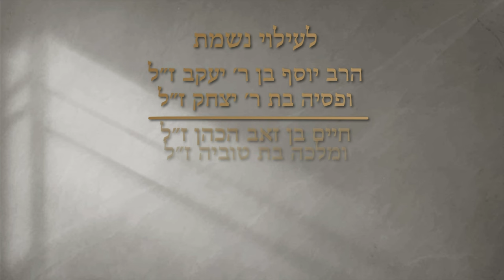The Redemption Within Adversity - (Harav Yitzchok Breitowitz)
Pesach 2024